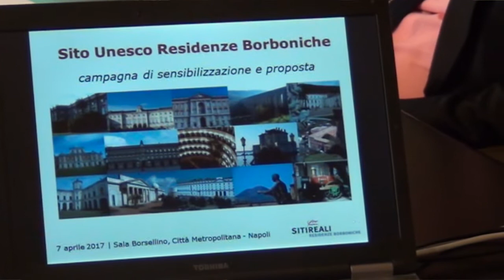SITI REALI E RESIDENZE BORBONICHE, INCONTRO A NAPOLI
Incontro a Napoli tra le amministrazioni Comunali sedi dei complessi borbonici monumentali e paesaggistici del sud Italia. Interviste con L'Ambasciatore Francesco Caruso, attualmente Consigliere del Presidente della regione Campania per le relazioni internazionali e Unesco, Il presidente Manna dell’Associazione siti Reali Onlus, Elena Coccia Consigliere delegato Città Metropolitana di Napoli.